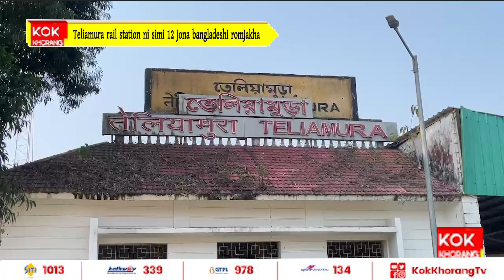Teliamura rail station ni simi 12 jona bangladeshi romjakha